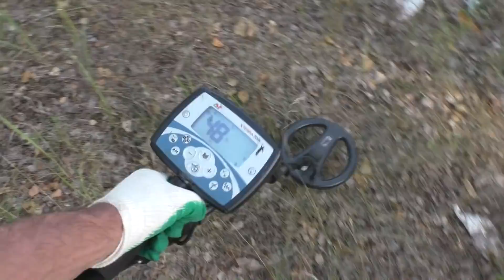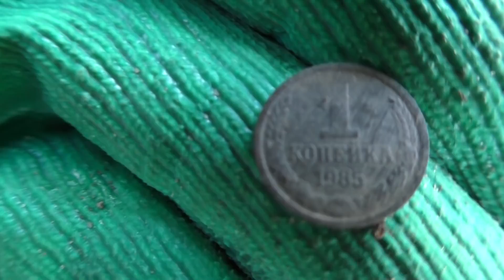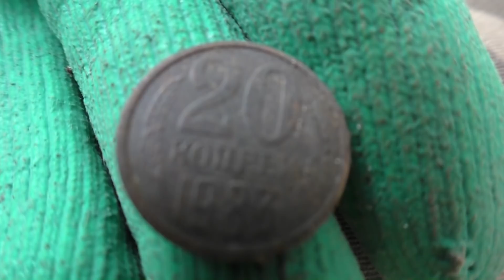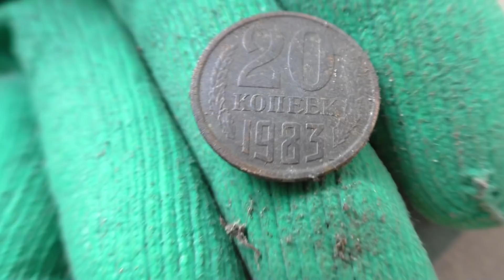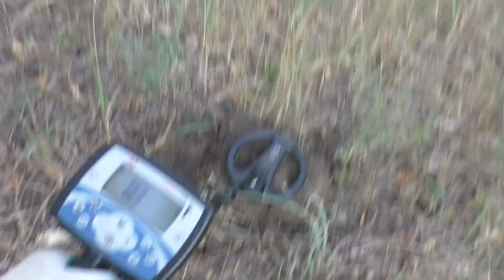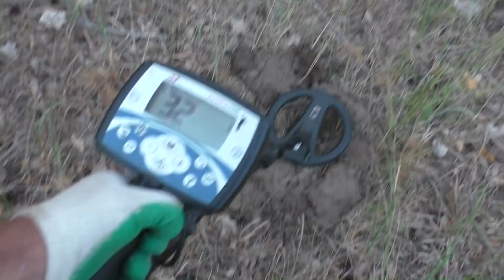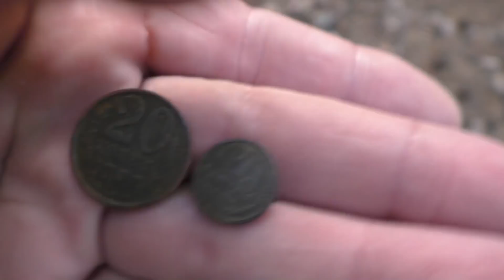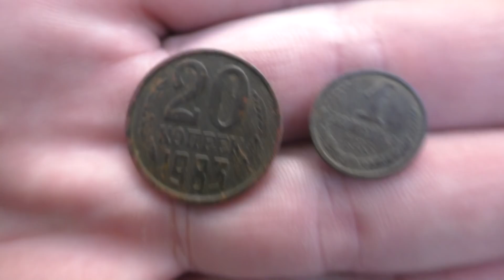Старинная дорога - вечный кладезь находок, монет и артефактов